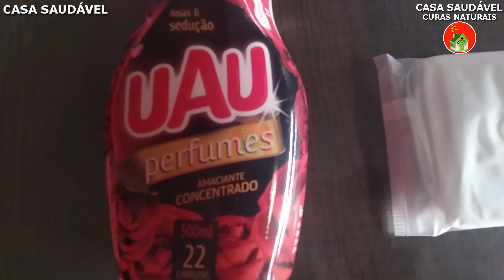GUARDA ROUPA Absurdamente PERFUMADO sem Gastar DINHEIRO Cheiro PROLONGADO por um MÊS INACREDITÁVEL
O Vídeo de hoje é uma dica sensacional pra deixar o seu
guarda roupas e sua casa com um cheiro maravilhoso o mês todinho.
De Como perfumar o guarda roupa e sua casa com facilidade sem gastar dinheiro
apenas com 2 ingredientes que tem na sua casa super fácil e rápido!

Sejam Bem Vindas e Bem Vindos ao Canal Casa Saudável.

Se você gosta de cuidar da sua saúde aqui é o seu lugar!

O canal Casa Saudável traz Receitas Naturais Principalmente voltadas para emagrecer,Dieta, perder barriga, Dicas de Saúde
e Emagrecimento, Curiosidades e dicas para melhorar a beleza e aparência em geral.

ATENÇÃO: O Conteúdo Informativo neste Canal NÃO Substitui um Tratamento ou uma Consulta Com Especialista da Saúde.
Jamais Deixe de Consultar Seu MÉDICO!